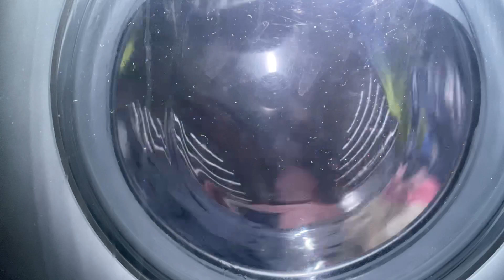LG 7kg - Sightly Unbalanced Interm Spin | Easy Care 40°